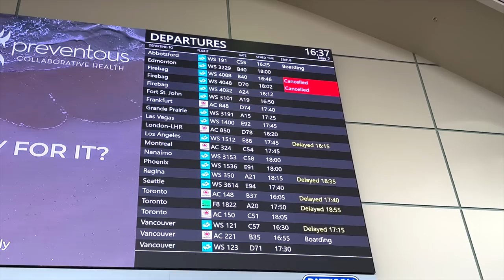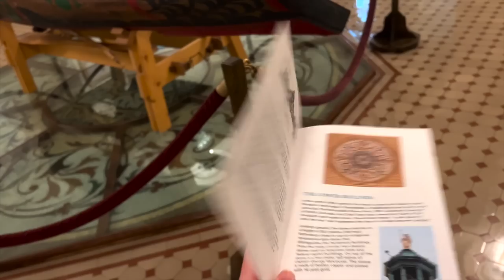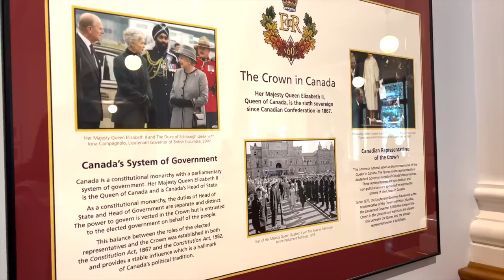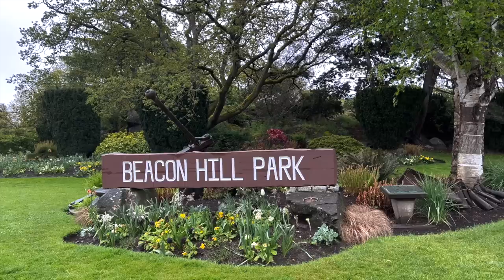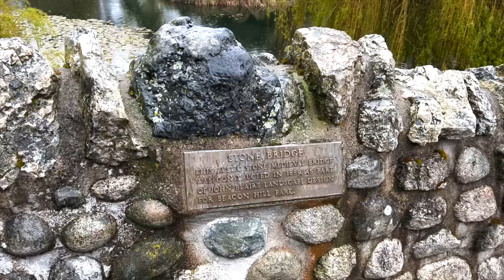Vancouver Vloggin' (Stanley Park, Capilano Bridge, Vancouver Island) | PaigeY's Canada Travels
1 year later... and I've finally finished the edit! Posting for the memories. What a wonderful Canadian adventure.